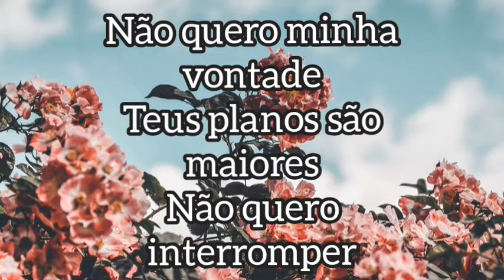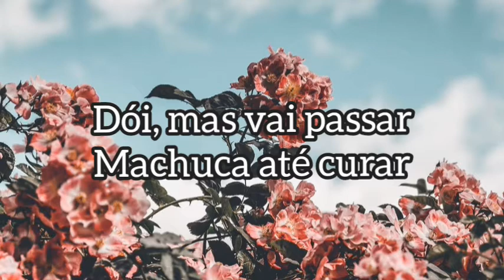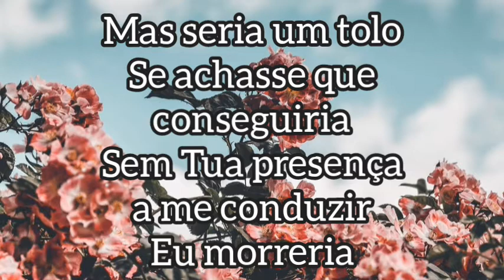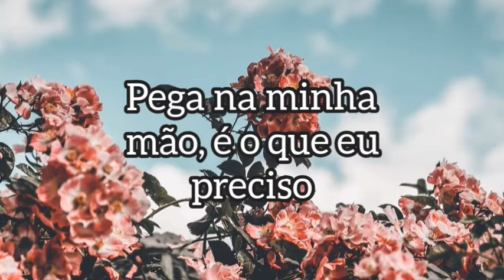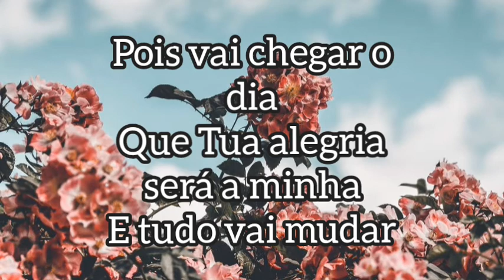Vai passar | Isadora Pompeu | [letra Voz]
Vai Passar

Isadora Pompeo

Estou vivendo um luto
Que achava que não viveria
E estou aguardando
A força que vem da Tua alegria

Não quero minha vontade
Teus planos são maiores
Não quero interromper

Não sou irresponsável
Em tentar recomeçar minha vida
Mas seria um tolo
Se achasse que conseguiria
Sem Tua presença a me conduzir
Eu morreria

Dói, mas vai passar
Machuca até curar
Mas vai chegar o dia
Que Tua alegria será a minha
E tudo vai mudar

Não sou irresponsável
Eu morreria

Deixa eu chorar até tudo acabar
Pois vai chegar o dia

Pega na minha mão, é o que eu preciso
Não precisa falar, só Teu Sorriso
É o suficiente, é o suficiente

É o suficiente

Sim, vai chegar o dia